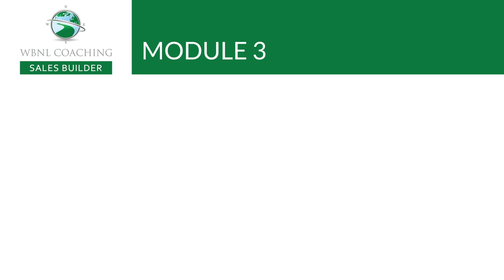Real Estate Sales Builder - Module 3: Effective Open Houses Overview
Real Estate Sales Builder - Module 3:  Effective Open Houses Overview.  The primary objective of this module is to learn the process and strategies to find and conduct effective open houses to generate buyer and seller leads for transactions now and in the future.

Lessons

Module 3 Workbook
Module 3 Let's Get to Work Checklist
Open House Checklist
Open House Scripts & Dialogues
Open House Special Preview Invite
Request to Advertise Form
Staging Your Home for an Open House
Marketing & Other Resources List
NAR 2020 Homebuyer & Homeseller Profile